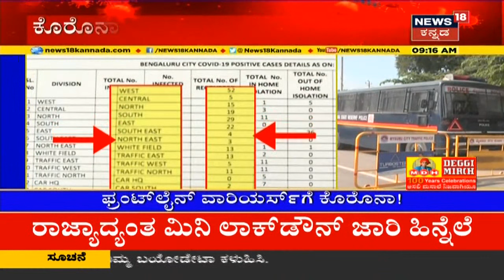Karnatakaದಲ್ಲಿ ಸರ್ಕಾರದಿಂದ ಹೊಸ ಮಾರ್ಗಸೂಚಿ ಪ್ರಕಟ; 14 ದಿನ Section 144, Weekend Curfew ಜಾರಿ!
Karnatakaದಲ್ಲಿ Coronavirus ನಿಯಂತ್ರಣ ಸಂಬಂಧ ರಾಜ್ಯ ಸರ್ಕಾರ ಹೊಸ ಮಾರ್ಗಸೂಚಿಯನ್ನು ಪ್ರಕಟಿಸಿದೆ. ಇಡೀ ರಾಜ್ಯದಲ್ಲಿ 144 ಸೆಕ್ಷನ್ ಜಾರಿಮಾಡಲಾಗಿದ್ದು, ಎಲ್ಲ ಜಿಲ್ಲೆಯಲ್ಲಿ ರಾತ್ರಿ 9ರಿಂದ ಬೆಳಗ್ಗೆ 6 ಗಂಟೆಯವರೆಗೆ Night Curfew ಜಾರಿಮಾಡಲಾಗಿದೆ.